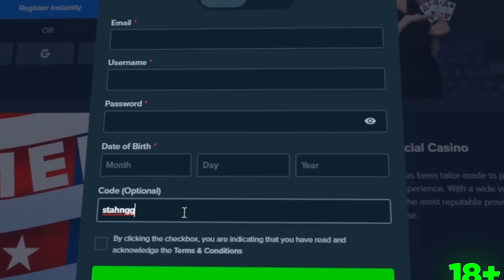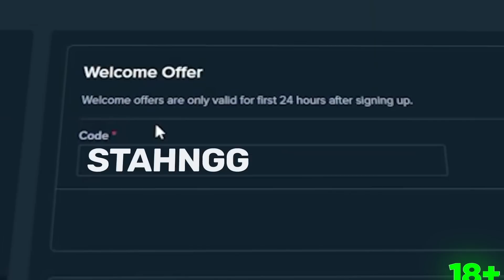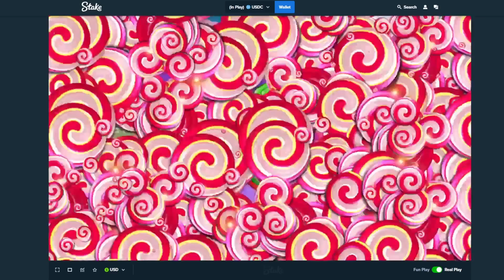I HIT THE RARE 100x MULTI ON THE NEW SWEET FIESTA SLOT! (MASSIVE!)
I hit the extremely rare 100x sweet fiesta multi on this HUGE bonus buy and it ended up paying MASSIVE PROFITS for one of the craziest wins on the new slot!